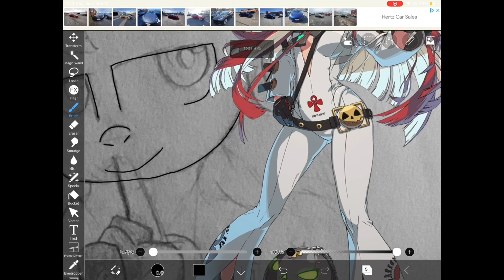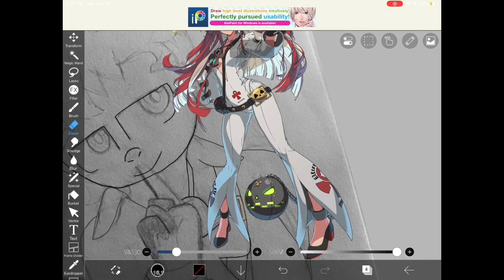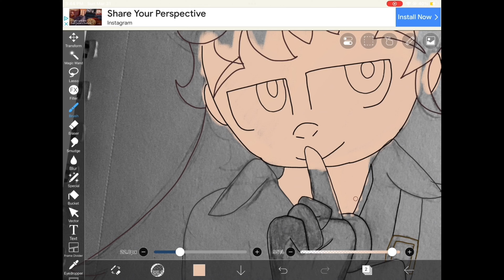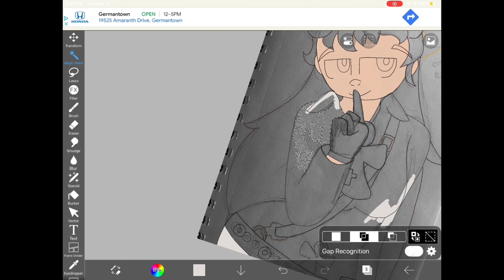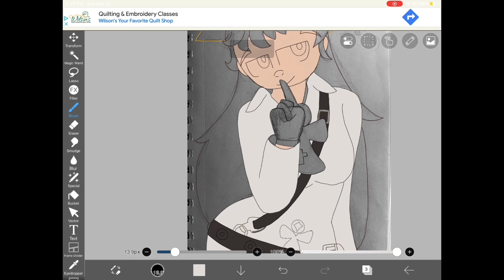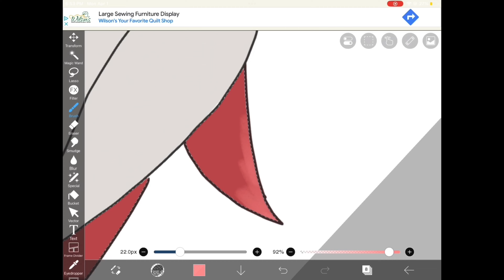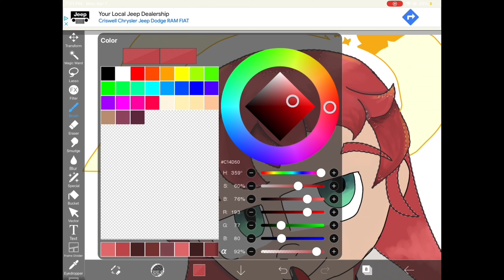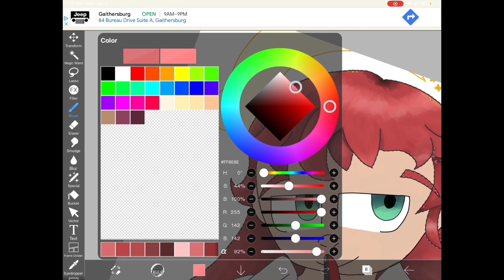Childhood Traumas Explained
Uh yeah LOL I love 1000 ways to die